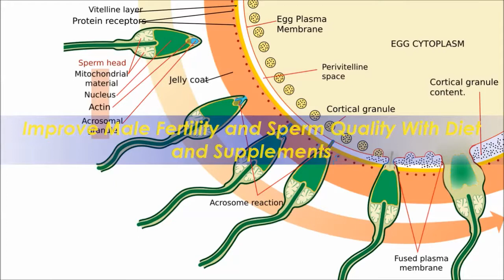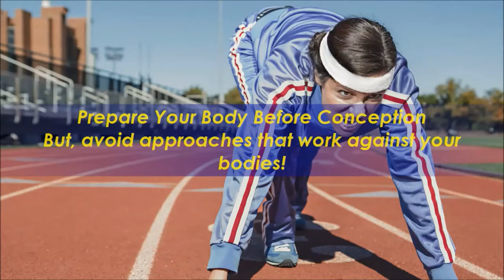How To Get Pregnant Games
Download How To Get Pregnant Games

1:00 GHow To Get Pregnant Games Info